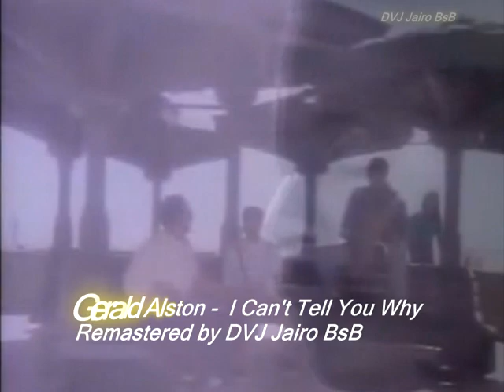Gerald Alston I Can't Tell You Why Remastered by DVJ Jairo BsB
Gerald Alston - I can´t tell you why - Extend and remasterd by DVJ Jairo BsB